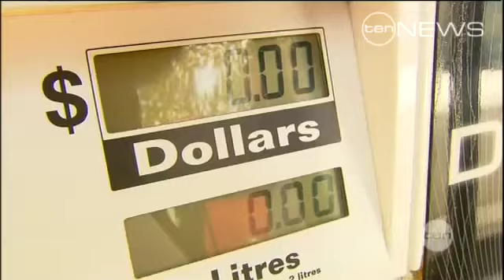Price Sting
Adelaide motorists are being warned to shop around for the lowest petrol price this Easter holiday. The RAA warning of a post Easter price spike.